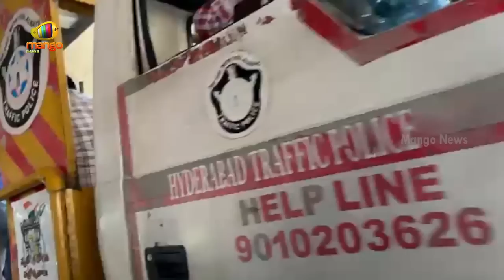Hyderabad Police Towing YS Sharmila Car Over Protesting At Pragati Bhavan | YSRTP | Mango News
Hyderabad Police Towing YS Sharmila Car Over Protesting At Pragati Bhavan.